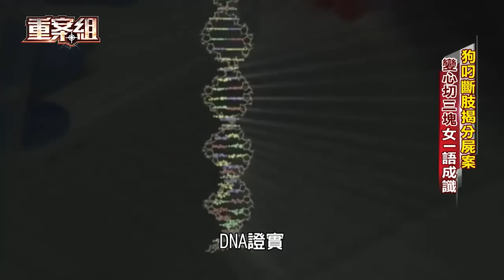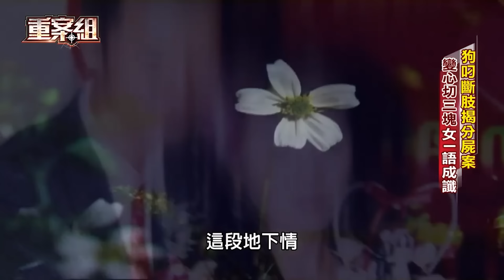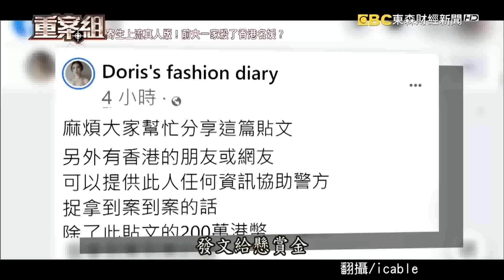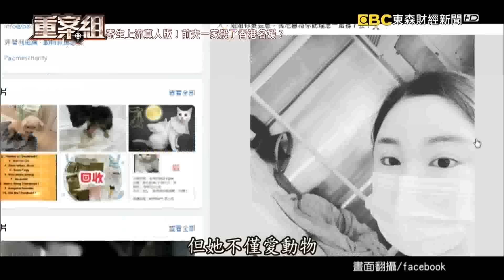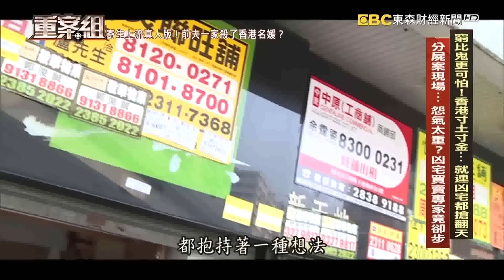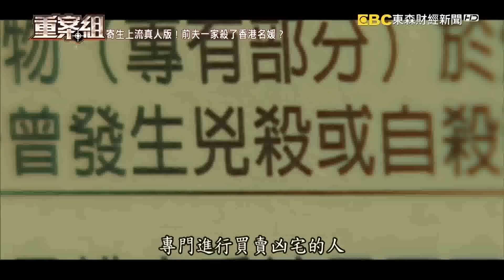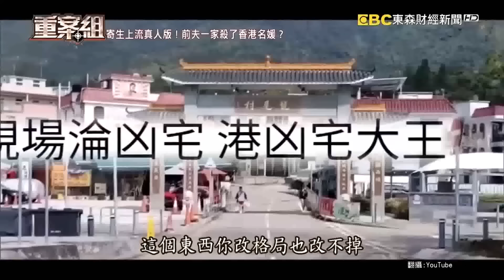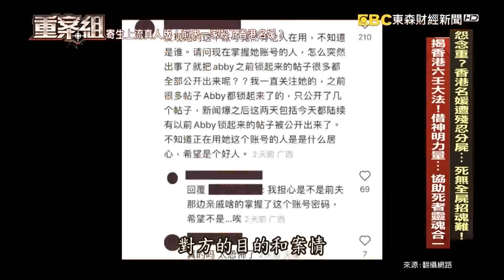夫妻相約「外遇就把對方分了」！越南女變心慘遭切5塊…靈犬田地叼手臂揭驚悚命案